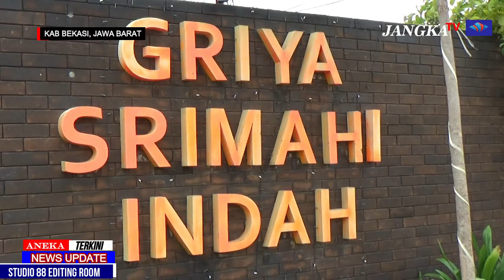NYARIS LUDES DILALAP SI JAGO MERAH, RUMAH DITINGGAL PEMILIKNYA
JANGKA TV KABUPATEN BEKASI - Sebuah rumah warga ditinggal oleh pemiliknya saat bekerja yang berada di Perumahan  Griya Srimahi Indah Jln Anggur  VI . Blok A8. Desa Srimahi Kecamtan Tambun Utara Kabupaten Bekasi nyaris ludes dilalap sijago merah. Rabu siang, ( 26/10/22 )

Petugas Dinas Kebakaran Kabupaten Bekasi yang menerjunkan dua unit mobil damkar sedang melakukan pendinginan terhadap sisa api yang masih mengeluarkan asap yang berada dibagian kamar mandi dapur, kebakaran diduga akibat kosleting arus pendek listrik yang mengakibatkan terbakarnya sebuah mesin cuci hingga mengeluarkan asap hitam tebal dan  api.

Saat terjadinya kebakaran diketahui oleh salah seorang warga yang rumahnya bersebelahan dengan lokasi rumah yang mengeluarkan api, dan melihat kepulan asap hitam masuk ke dalam rumah sebelah dari lokasi rumah yang terbakar hingga mengundang perhatian warga sekitar perumahan, namun masih beruntung api dapat dipadamkan oleh warga sebelum mobil damkar tiba warga menggunakan alat seadaanya dari air yang ditampung wrga dan dari saluran air got perumahan.

Dua unit mobil damkar dari Kabupaten Bekasi yang datang ke lokasi kebakaran masih terus melakukan pendinginan dari sisa kebakaran dan tidak ada korban jiwa  dan belum diketahui berapa jumlah kerugian yang dialami pemilik rumah